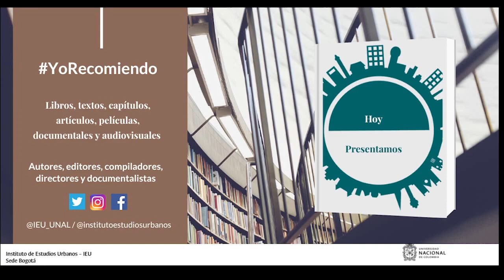YoRecomiendo Un artículo sobre movilidad en Tunja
El profesor de la Universidad Pedagógica y Tecnológica de Tunja, Leonardo Alfonso Santamaria Delgado, recomiendo su artículo “Alternativa de movilidad para el borde noroccidental del Centro Histórico de Tunja"1, publicado en la revista “Ciudades, Estados y Política” del IEU-UNAL.

1. El artículo de investigación es producto de una estancia posdoctoral realizada en el Instituto de Estudios Urbanos, IEU, de la Universidad Nacional de Colombia, UNAL, financiada por el Programa de Estancias Posdoctorales, del Ministerio de Ciencias Tecnología e Innovación, Minciencias, Convocatoria 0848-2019, que facilita vincular profesionales al Sistema Nacional de Ciencia, Tecnología e Innovación, SNCTeI.